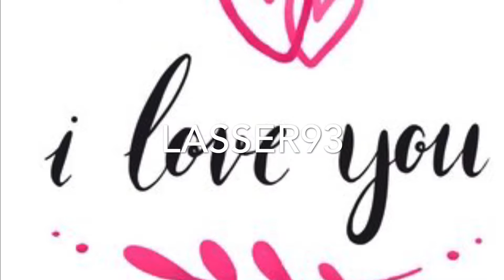Asesina Zacarías Ferreira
El demonio 😈 del sabor queens 🇺🇸🇺🇸🇺🇸🇺🇸Canada 🇨🇦🇨🇦🇨🇦lasser 93  dinastía trujillo’s contrataciones al 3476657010 germain